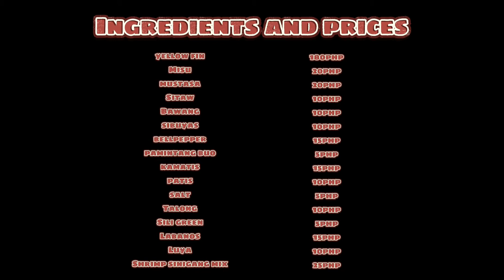Jing-jing's Sinigang na Yellow fin sa Miso